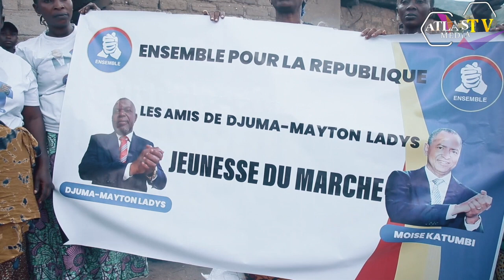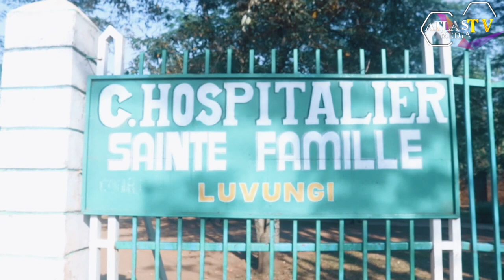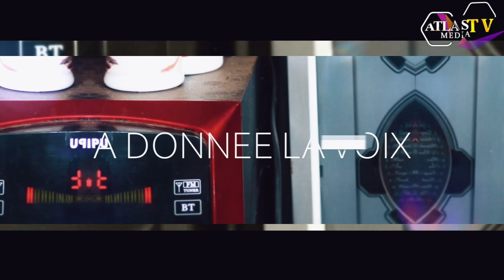RDC/ UVIRA/ÉLECTIONS 2023: LES OEVRES DE L'HONORABLE DJUMA MAYTON LADYS